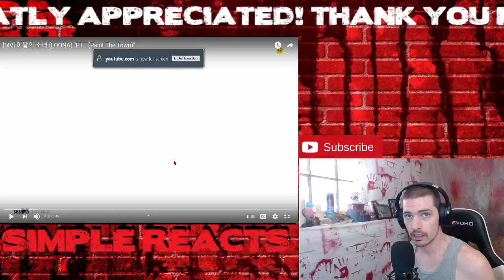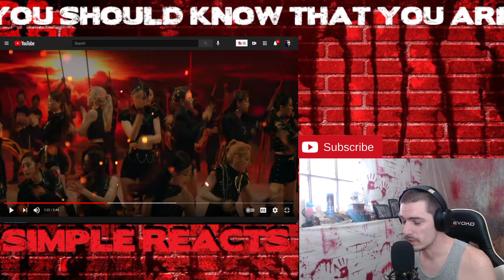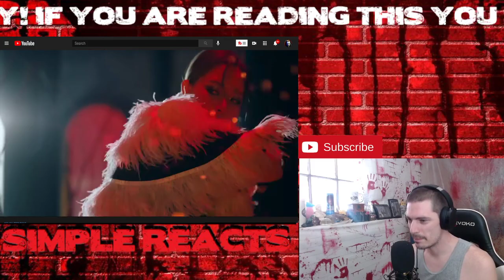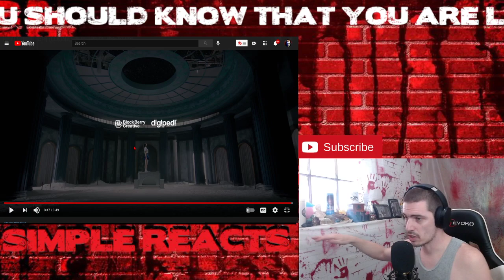MV 이달의 소녀 LOONA PTT Paint The Town Reaction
Have a request you want to see NOW? Make it here!